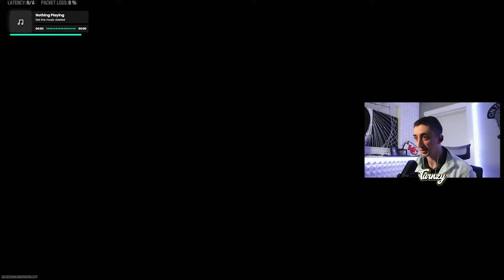CLUTCH REVIVE W/ @pannix_ | HOLGER META BUILD!